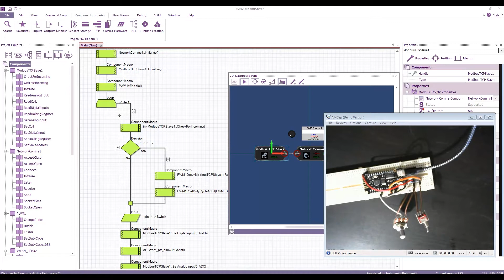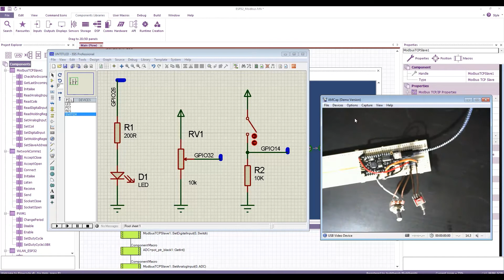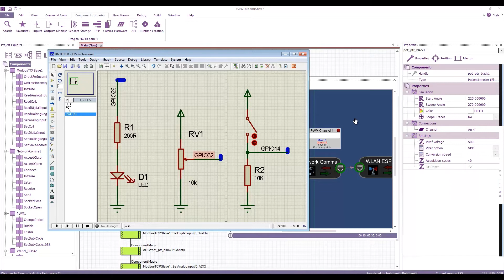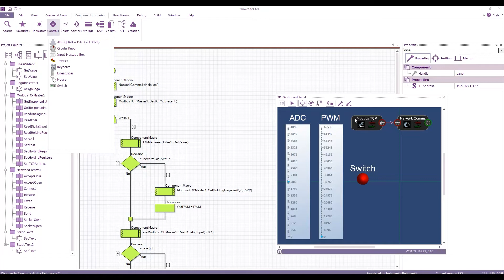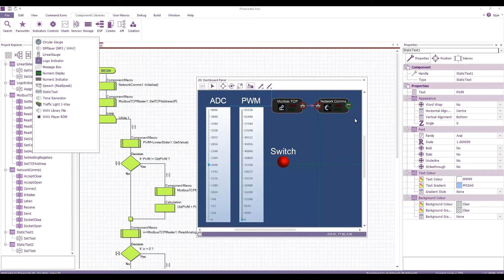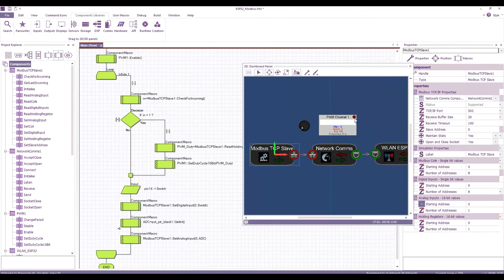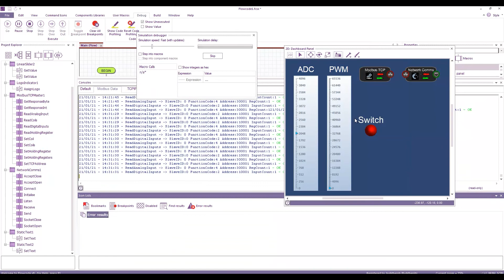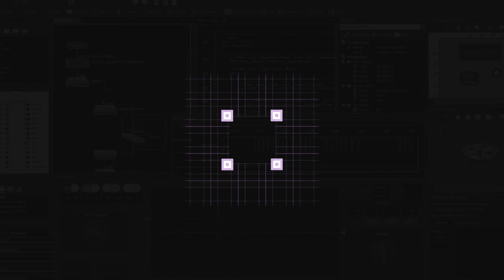Flowcode 9 Modbus Project Part 2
Video by BenR on our forums

Do you want to get involved with creating interesting public projects?